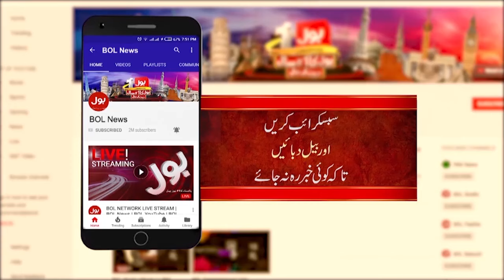PTM Chairman Join PPP | Saeed Ghani Congrats | Breaking News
PTM | Pashtun Qaumi Moment | PTM Chairman | Chairman PTM | Manzoor Pashteen | Breaking News | PPP | PPP Leader Saeed Ghani | Saeed Ghani | Saeed Ghani PPP | Saeed Ghani | PPP | Breaking News | Breaking News | BOL